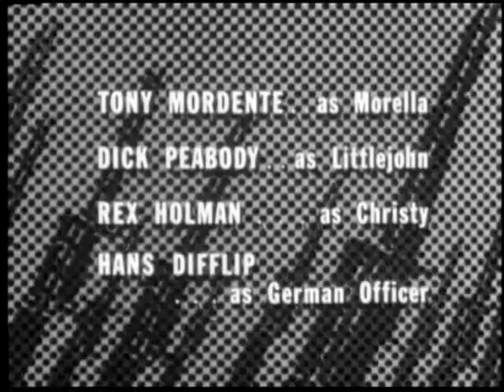Combat! S1EP03 Lost Sheep, Lost Shepherd